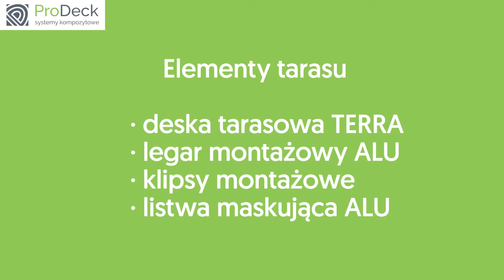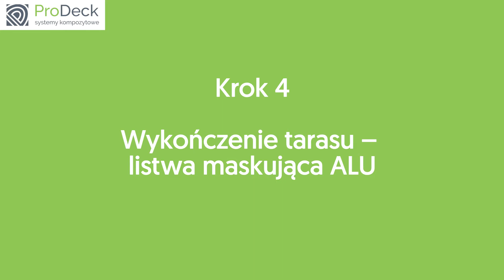Montaż desek kompozytowych ProDeck TERRA. Jak zbudować taras? Film instruktażowy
Film przedstawia montaż desek kompozytowych TERRA firmy ProDeck.

Wszystkie zasady poprawnego montażu tarasu są ukazane w przystępny sposób.
Kolejność etapów układania desek tarasowych:
- przygotowanie podłoża
- montaż pierwszej deski za pomocą klipsa startowego
- montaż kolejnych desek za pomocą klipsów łączących
- wykończenie boków tarasu listwą maskującą ALU "L"